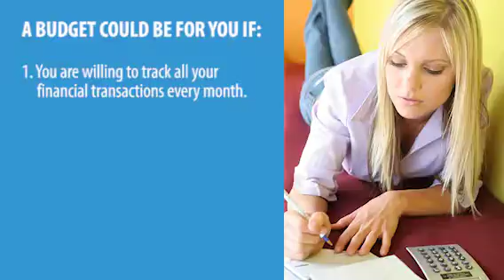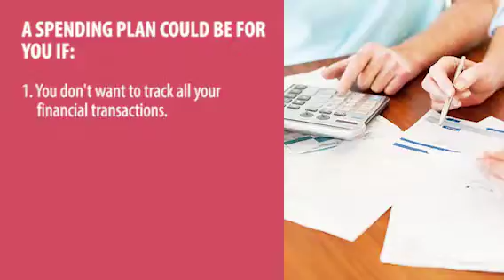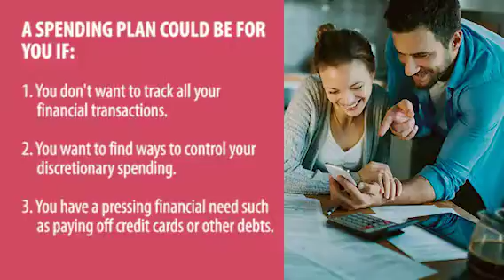SaveItUp Moment - Budget or Spending Plan?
Andy Mattingly shares whether you should have a budget or a spending plan.